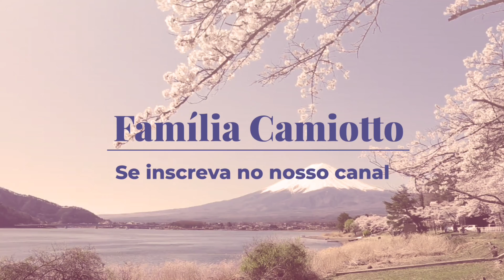JANTAR RÁPIDO E FÁCIL NA CASA DOS AMIGOS! Família Camiotto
Saiu a janta na casa dos amigos Takao e Alessandra! E janta especial!!! Ficou muito bom!! Demos muitas risadas, as crianças brincaram bastante, foi uma noite muito gostosa! 🥰🥰🥰

— Negócios—

Quer que eu apresente a sua empresa ou seu produto nos nossos vídeos?

— Meu equipamento de filmagem —

Câmera principal:
Iphone XS Max, Iphone 11, Nikon Coolpix B700

Microfone:
Rode smartLav